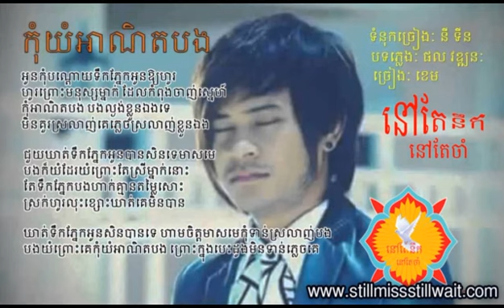TOWN CD Vol 15|កុំយំអាណិតបង|ខេម|ផលិតកម្ម ថោន|TOWN Production|Khemr Song|Khmer MP3